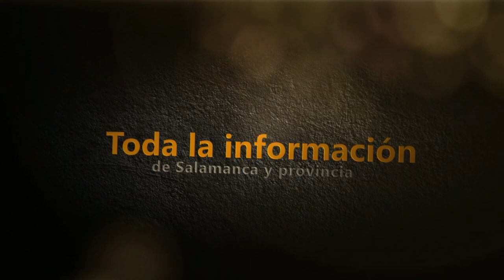Concurso de recortes en Barruecopardo